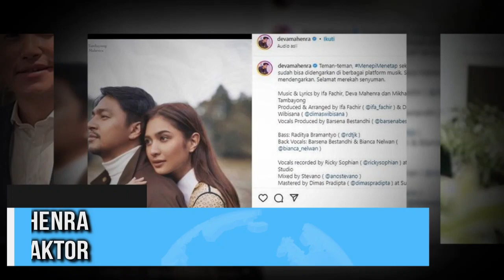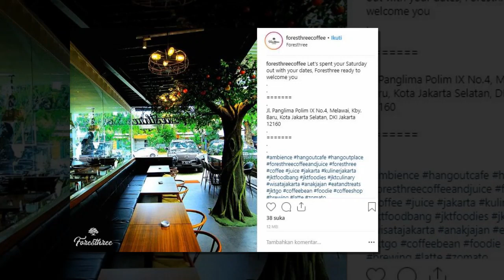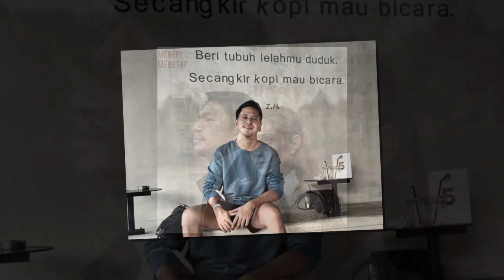PANTES Mikha Tambayong Mau, Ternyata Punya Banyak Bisnis! Terungkap Sumber Kekayaan Deva Mahenra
Terungkap beberapa sumber kekayaan Deva Mahenra suami Mikha Tambayong selain menjadi Aktor.

Diketahui, Aktor Tampan Deva Mahenra telah resmi menikahi penyanyi sekaligus Aktris Mikha Tambayong.
Menurut profil dan biodatanya, Artis Ganteng Deva Mahenra dikenal sebagai aktor yang cukup populer.
Namun, tak banyak yang tahu jika Deva Mahenra juga memiliki sederet bisnis yang menjadi sumber penghasilannya.
Berikut daftar sumber kekayaannya selain menjadi aktor, Sumber Kekayaan Deva Mahenra, Suami Mikha Tambayong Ternyata Punya Banyak Bisnis'.

Mikha Tambayong Dan Deva Mahenra Menikah, Pernikahan Deva Mahenra, Pernikahan Mikha Tambayong.